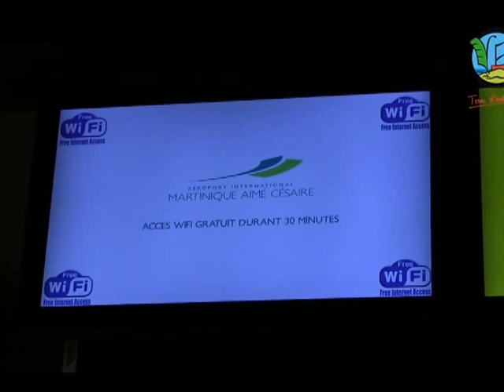Accueil Morgane Edvige Aéroport Aimé Césaire 020116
Vivez quelques instants de l'accueil de Morgane Edvige à l'Aéroport Aimé Césaire, samedi 02 janvier 2016. La 1ère Dauphine de Miss France 2016 a été accueillie notamment par sa famille, le Comité Miss Martinique, le Président de la Collectivité Territoriale de Martinique, Alfred Marie-Jeanne et le Sénateur Maire du François Maurice Antiste. Une foule nombreuse avait fait le déplacement pour accueillir l'ambassadrice de la beauté martiniquaise. Malika Alcindor, Miss Bollywood 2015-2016 était aussi présente. Les appareils photos, smartphones et tablettes ont crépité. Après ce premier contact, elle est rentrée chez elle récupérer avant son rendez-vous le lendemain dimanche avec la population dans sa commune natale le François.